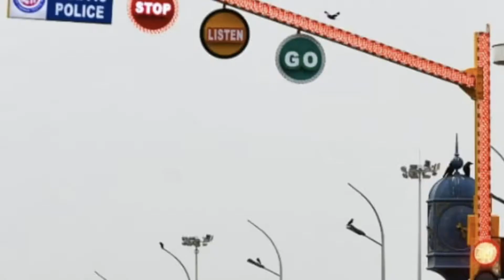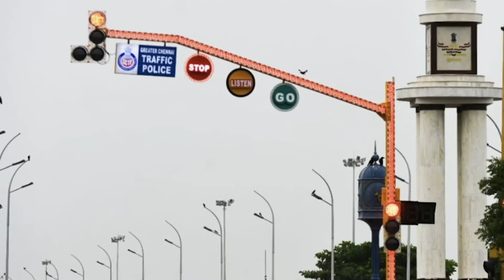Chennai - New LED traffic signalling poles installed at Marina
The entire cantilever, on which traffic lights are fixed, glows according to change in traffic signal light colour. For instance, when a signal changes from green to red, the entire signalling pole glows red. These signals are popular in some European countries like Turkey and Ukraine.While there are advantages of the traffic signalling poles, there are some disadvantages as well. The energy consumption is higher and sometimes it could cause glare to motorists, especially during rainy